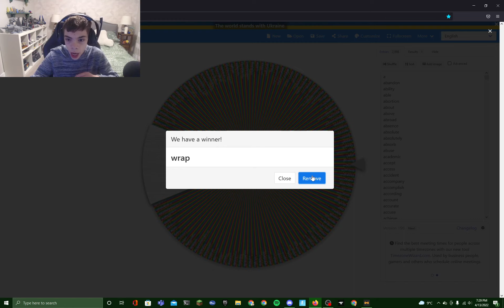Overrated/Underrated Word Of The Day #3